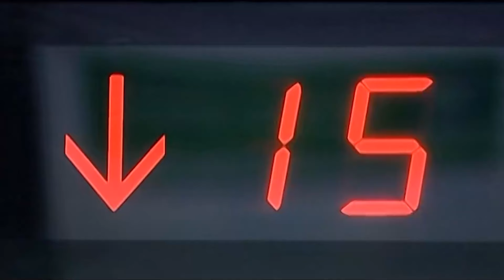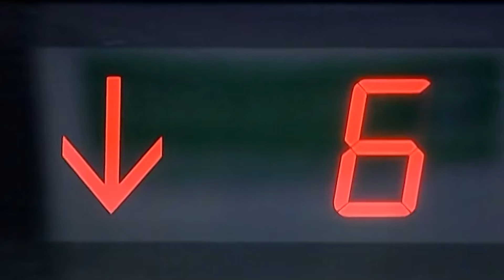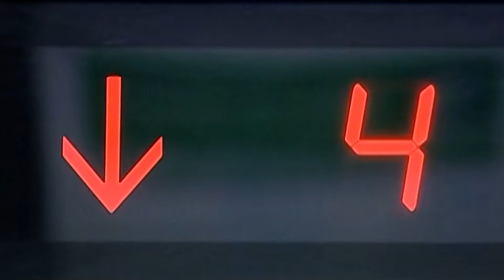【2024最新电视剧】富豪父亲16｜富豪为得到财富不断制造阴谋陷害无辜人家，被孩子发现后，谁料竟把富豪父亲告上法庭？（刘亦菲 张晨光 靳东 胡歌 赵丽颖 Chinesedrama ）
导演: 刚毅、李耀光
主演: 唐国强、贾一平、董勇、郝蕾
类型: 都市言情、家庭伦理、侦探悬疑
制片国家/地区: 中国大陆
语言: 汉语普通话
简介: 讲述了青年律师安健为了捍卫法律正义而大义凛然，把自己的养父推上了法庭，最后他找到了真爱，有情人终成眷属的故事。